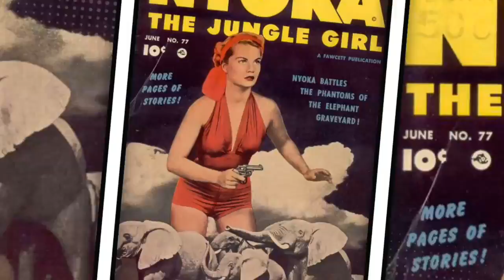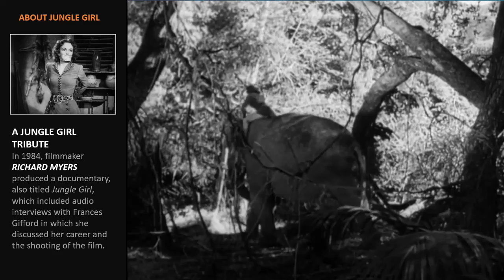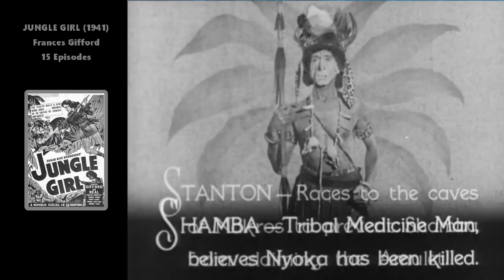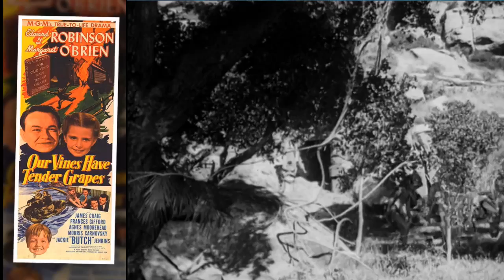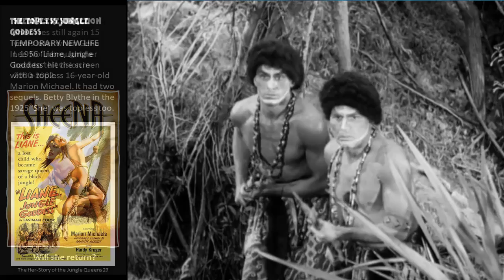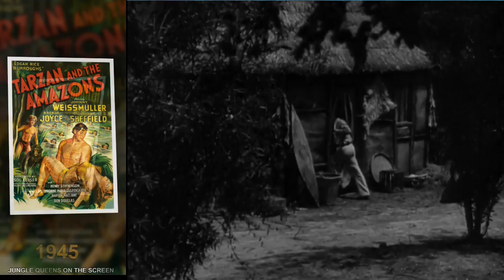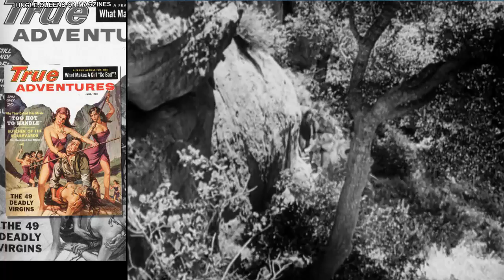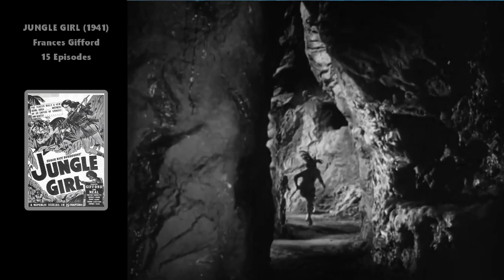JUNGLE GIRL (1941) Episodes 1-5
The Jungle Girl serial with comments and extras
1. Death by Voodoo (27min 53s)
2. Queen of Beasts (17min 11s)
3. River of Fire (16min 45s)
4. Treachery (16min 43s)
5. Jungle Vengeance (16min 44s)

Also, bio on Francis Gifford, history of the Jungle Queens craze, comics and movies. Plus details on Edgar Rice Burroughs' original book. Bio on super stuntwoman Helen Thurston. Etc.

Feel free to download and use for your own purposes.

Studio Synopsis:
Dr. Meredith (Trevor Bardette), an eminent physician, has been driven from civilization by the criminal activities of his twin brother. With his infant daughter, he has settled in the African jungle and in the ensuing twenty years, because of his ability to cure the native ills, has assumed virtual control of the Masamba tribes.

The tribes possess vast diamond mines which are coveted by a criminal element which is using Shamba (Prank Lackteen), witch doctor jealous of Dr. Meredith's control over the tribe, as a tool to further their nefarious interests. They lure Dr. Meredith away from the jungle and he is murdered by Slick Latimer (Gerald Mohr).

To secure the sacred amulet which is believed by the natives to be the secret of Dr. Meredith's power. Shamba attempts to kill Nyoka (Frances Gifford), Meredith’s daughter. Jack Stanton (Tom Neal), Latimer's former companion, rescues Nyoka and Assists her in her efforts to recover the amulet, which is valuable because it contains the secret of the entry to the Caves of Nakros, where the diamonds are kept.

Nyoka, despite her life-long familiarity with the jungle beasts, is endangered when she poses as a Lion Goddess and almost is killed to satisfy the natives' desire for a human sacrifice. Latimer works with Shamba and with Dr. Meredith's twin brother, who poses as the former so successfully that even his own daughter fails to realize the deception.

Through fifteen thrill-packed episodes Nyoka, Stanton and Curly Rogers (Eddie Acuff) face dangerous adventures. Finally, the jungle wreaks its vengeance, the criminals come to violent ends and Stanton and Nyoka assure the natives that the diamonds will be used for their good.

Directors:  John English ~ William Witney
Producer: Hiram S. Brown Jr.
Writers: Edgar Rice Burroughs (novel title) ~
Alfred Batson ~ Ronald Davidson ~ Norman S. Hall ~ William Lively ~ Joseph O'Donnell ~ Joseph F. Poland
CAST
Frances Gifford ~ Nyoka Meredith
Tom Neal ~ Jack Stanton
Trevor Bardette ~ Bradley Meredith/Dr. John Meredith
Gerald Mohr ~ Slick Latimer
Eddie Acuff ~ Curly Rogers
Frank Lackteen ~  Shamba
Tommy Cook ~ Kimbu
Robert Barron ~ Bombo
Al Kikume ~ Chief Lutembi
Bud Geary ~ Brock
Al Taylor  ~ Claggett
Joe McGuinn ~ Ted Bone
Jerry Frank ~ The Lion Chief
Ken Terrell ~  Mananga (as Kenneth Terrell)
Jay Silverheels ~ Masamba tribesman (as Harry Smith)
15 episodes ~ Black and White
Original Music by Cy Feuer, Mort Glickman and Paul Sawtell
Cinematography by Reggie Lanning
Film Editing by William P. Thompson and Edward Todd
Set Decoration by Morris Braun
Makeup Department: Bob Mark
Sound Department: Daniel J. Bloomberg
Special Effects by Howard Lydecker and  Theodore Lydecker
Stunts: Yakima Canutt ~ David Sharpe ~ Tom Steele ~ Duke Taylor ~ Ken Terrell ~ Helen Thurston